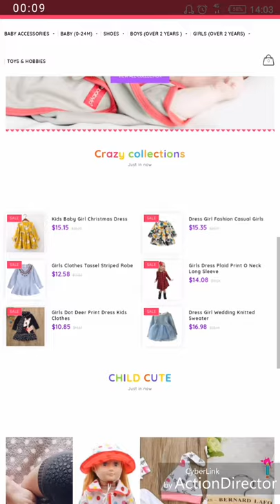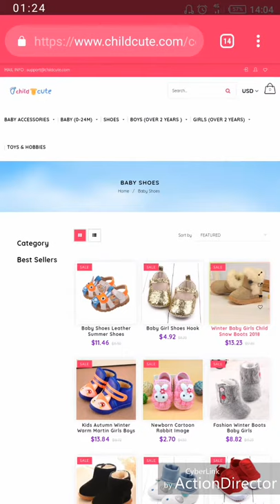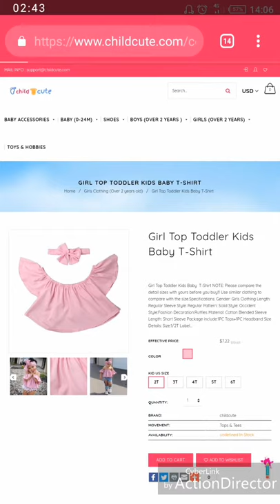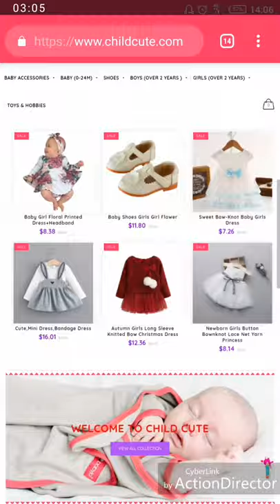Amazing fashion store for your baby , dresses and clothing check check NOW